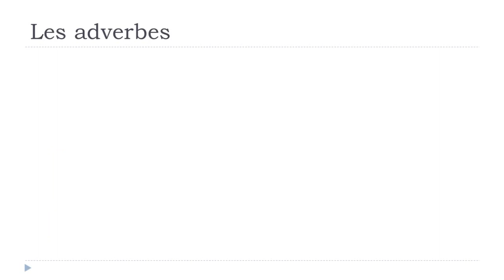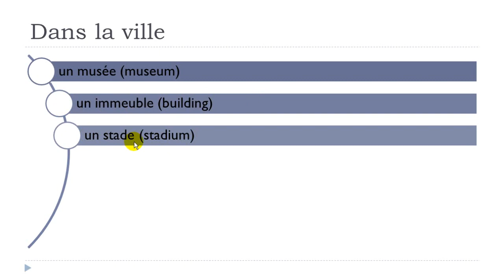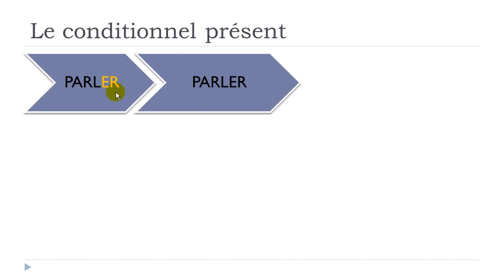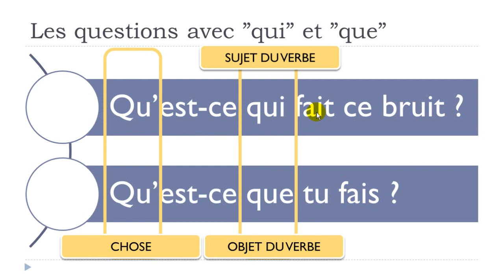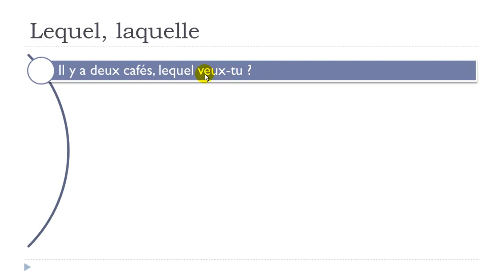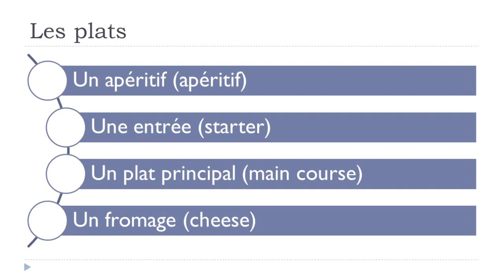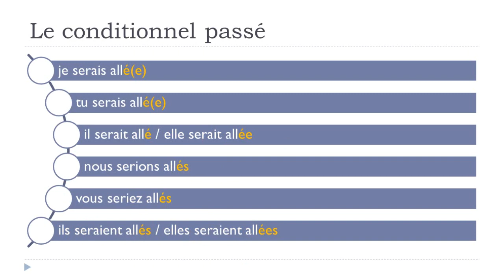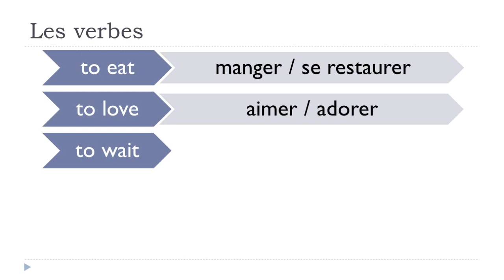Learn French with a frog # Unit 7 # 139 minutes